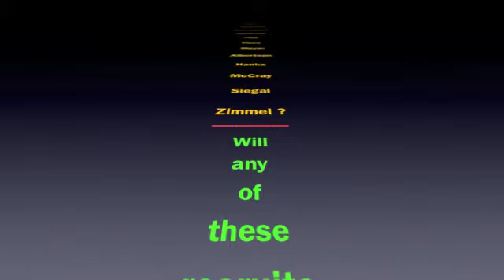Next Generation of Ball Players 4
Jim with Rockies